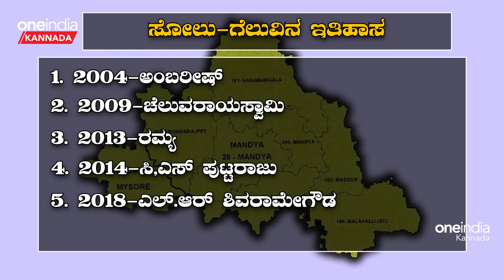Mandya Lok Sabha Election | Star Chandru ಕಾಂಗ್ರೆಸ್ ಏಳು ಸುತ್ತಿನ ಕೋಟೆ ಭೇದಿಸೋಕೆ ಕಣಕ್ಕಿಳಿದ ದಳಪತಿ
ಲೋಕಸಭಾ ಚುನಾವಣೆ ಅಬ್ಬರ. ಕರ್ನಾಟಕದ ಕದನ ಕುತೂಹಲ‌. ಮಂಡ್ಯ ಮಹಾಯುದ್ಧ - ಮಂಡ್ಯದ ಮಗ vs ಮಣ್ಣಿನ ಮೊಮ್ಮಗ.‌ ಕಾಂಗ್ರೆಸ್ ಏಳು ಸುತ್ತಿನ ಕೋಟೆ ಭೇದಿಸೋಕೆ ಕಣಕ್ಕಿಳಿದ ದಳಪತಿ

~HT.188~PR.29~CA.37~ED.32~##~